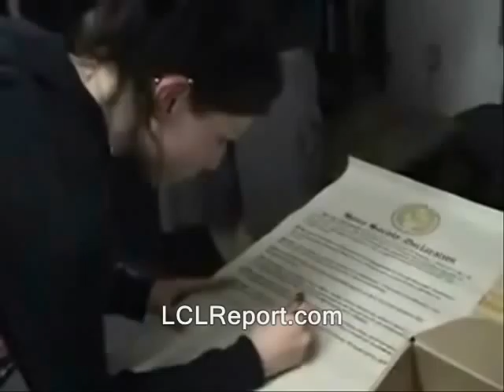Condensing freedom ideology into one airtight sentence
released into public domain. Generally if I shot it you'll see a "RidleyReport.com" or "YouTube.com/WinWinParty" at the bottom.  Anything...which has that super or was obviously shot by me, is public domain.

How to buy yourself an interesting ad on the Ridley Report

philosophy of liberty freedom police libertarianism voluntaryism voluntaryists edward snowden, ron paul, rand paul government, anarchism anarchists , feds nh freedom liberation successful resistance movements. dave ridley report jean paul sarte john stuart mill etienne de la b'ouitie bastiat new hampshire federal reserve  video cops julian assange, politics authoritarians. activism libertarians
2014 busybodies ridleyreport indie reporters journalists journalism republicans democrats rene decartes cogito ergo sum i think therefor i am ben swann full disclosure creative commons license hunter s. thompson video free to use videographers. first amendment free speech freedom of the press the press media  free state project atlas shrugged philosophical belief systems galt's gulch in real life tea party pro-freedom or not officers public domain footage gonzo journalism bennie hill benny. pacifism
freedom, ideology, ron paul, rand paul, non aggression principle, aggression, libertarianism, philosophy, ideology
ideological idealogue black and white